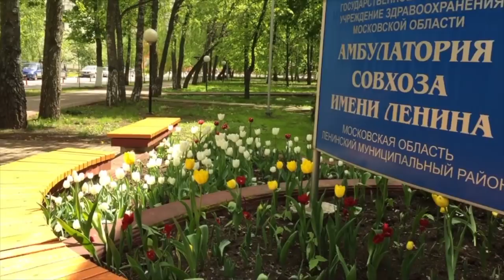Поселок Совхоза имени Ленина прекратил свое существование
Поселок Совхоза имени Ленина прекратил свое существование 15 мая 2020 года.
В понедельник состоялась встреча гражданских активистов Совхоза с назначенным на должность начальника территориального отдела Совхоз имени Ленина администрации Ленинского городского округа Извековым Андреем Александровичем.
До этого он работал Первым заместителем главы управы Солнцевского района Москвы.
На встрече разговор шел о насущных проблемах нашего поселения. О своих впечатлениях поделились её участники.